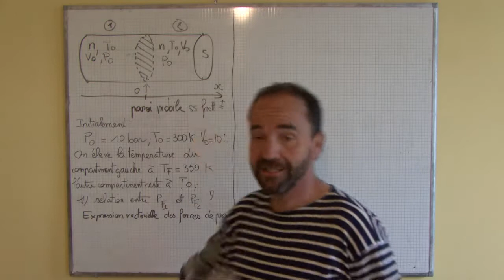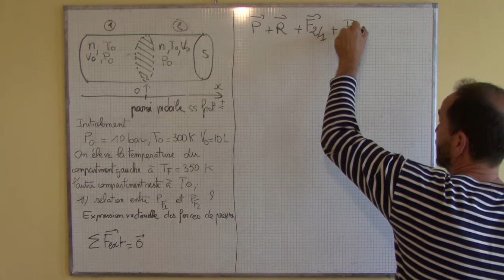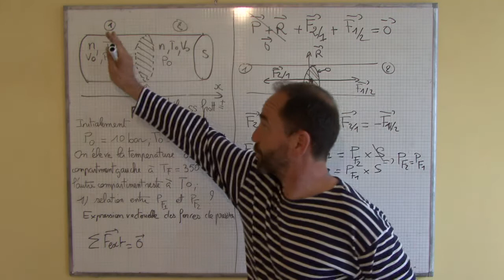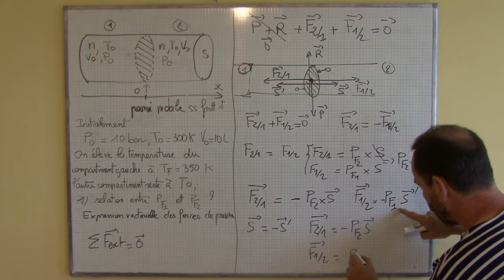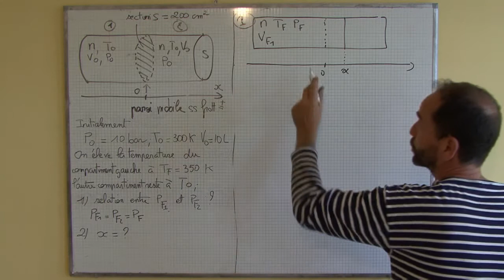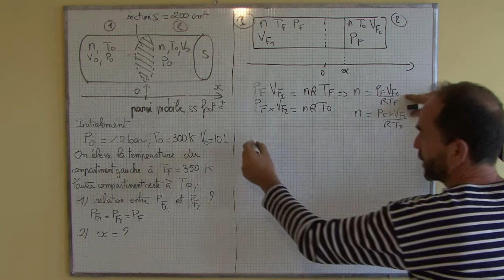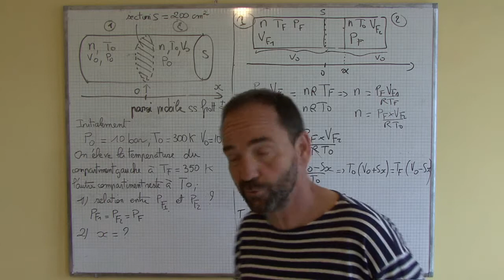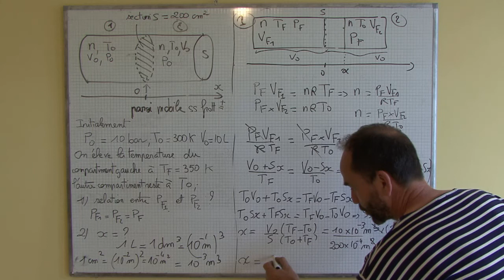thermodynamique, introduction / II-1 gaz parfait dans deux compartiments (ex)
1) le gaz parfait